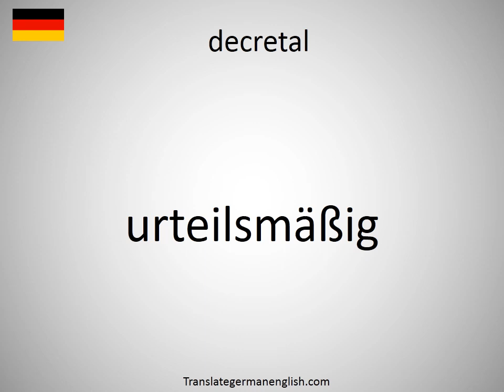How to say decretal in German? (urteilsmäßig)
How to say decretal in German? Learn the pronounciation decretal! How to Pronounce decretal. Expand your vocabulary, learn German words. Practice German online. Use this free pronunciation guide to practice words at a time. Learn German for free. Thank you for viewing, please like or subscribe! hoe om te sê, si të thuash, እንዴት እንደሚናገር, wie sagt man, comment dire, come dire, como dizer, как сказать, nasıl denir, cómo decir, 怎么说, πώς να το πω, hoe zeg je.